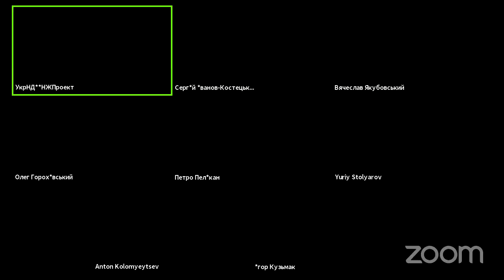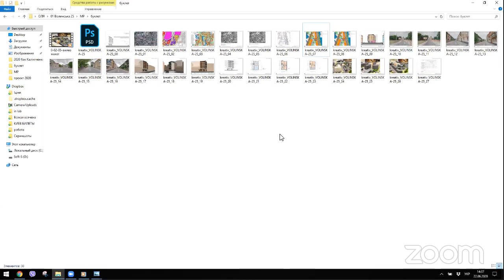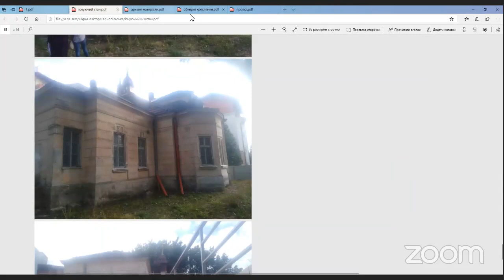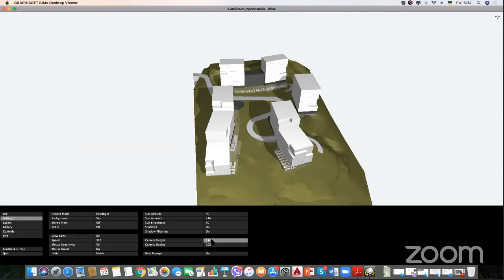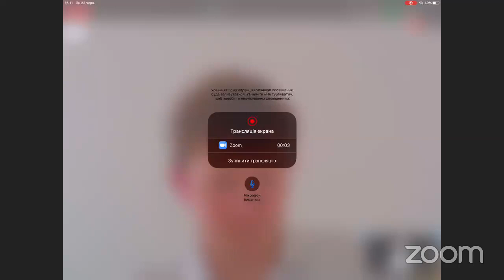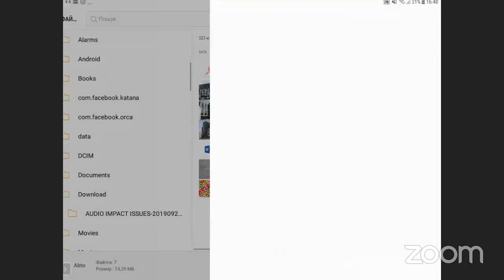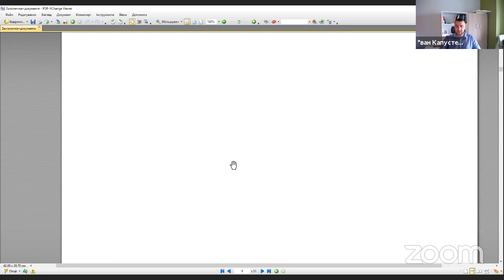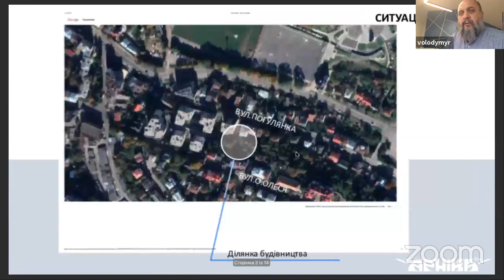Архітектурно-містобудівна рада №13 22.06.2020